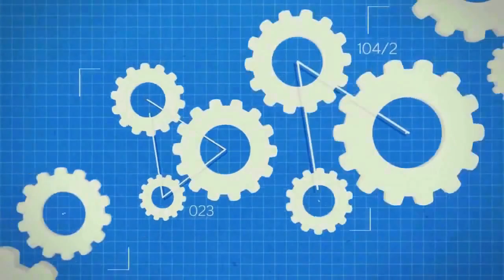SoaR Louko: "Louko Knows Best" - Episode 14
As Drastic would say, what a majestic episode by Louko! As one of the OG's, he's proven that he still has a ton of skill and creativity with this episode! Amazing editing by LKMD, as well! Show support for the insane duo!
-Ninja

Song: Deadmau5 - Strobe (Special Features Remix)